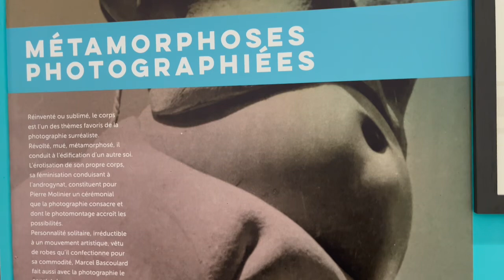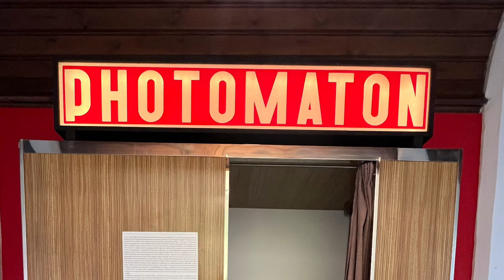Surréalisme, pour ainsi dire …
Musée de la photographie à Charleroi